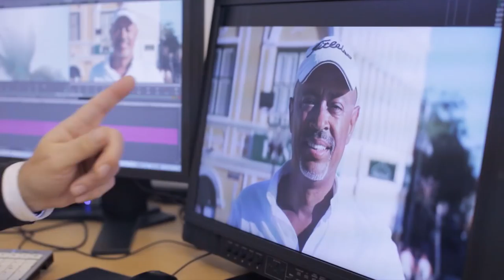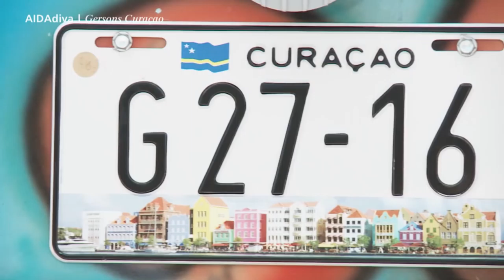Prime Time Magazin #88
Diese Woche in deinem Reisemagazin: Barmanager Gerson stellt uns sein Curaçao vor, Neuigkeiten von der Weltreise mit AIDAcara und Weltmeister Alexander Leipold zeigt sich nicht nur sportlich. Viel Spaß und schönen Sonntag!